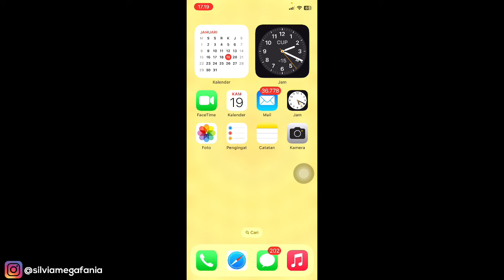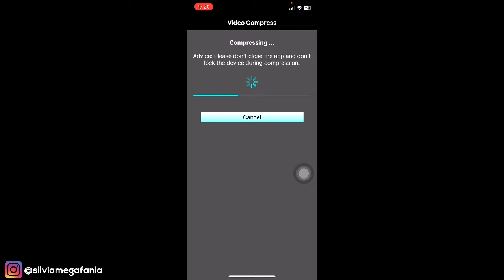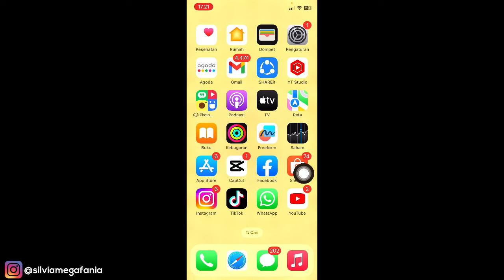Cara Membuat Story WA Tidak Buram Di Iphone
Cara Membuat Story WA Tidak Buram Di Iphone - Untuk kamu yang punya masalah dengan story wa yang buram ketika di upload di whatsapp iphone, kamu bisa menggunakan cara ini untuk memperbaikinya dengan mudah